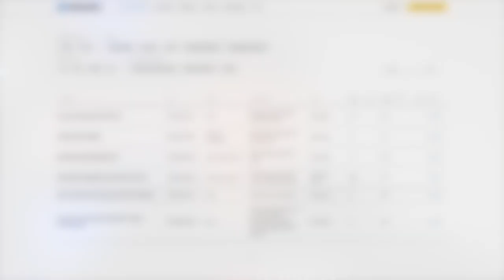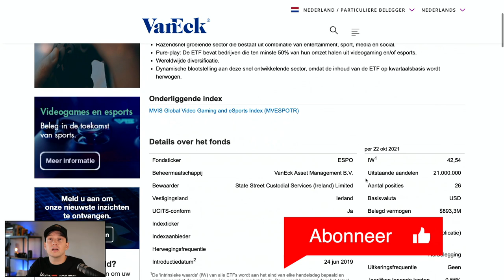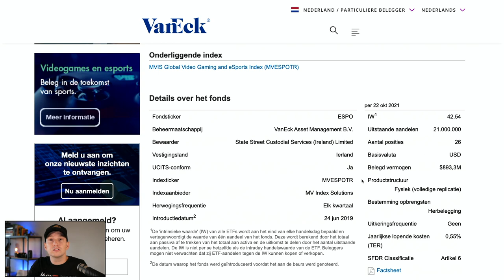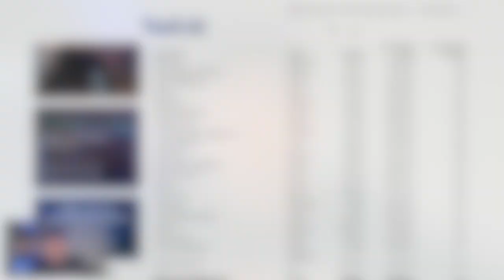Thematisch Beleggen - Beleggen in thema's steeds populairder! (2021)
Beleggen wordt steeds populairder. Dat geldt ook voor thematisch beleggen. Wanneer je belegt in thema's dan ga je aandelen kopen die rondom een bepaald thema of onderwerp samenhangen. Daarom kijken we in deze video naar wat thematisch beleggen is, wat de voordelen en nadelen zijn en nemen we een ETF als voorbeeld.

00:00 Intro
00:30 Wat is thematisch beleggen?
01:15 Waarom beleggen in thema's?
04:14 Voorbeeld: ESPORTS
07:47 Risico's van (thematisch) beleggen
11:15 Visie en feedback